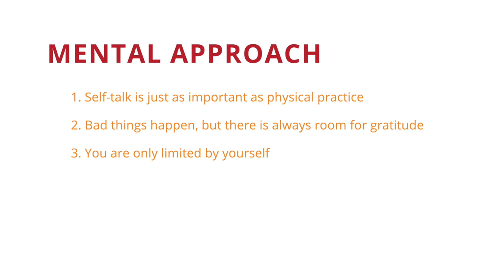Mastering the Mental - The Decisive Secret to Becoming a Top 10 Percenter Sales Pro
Some say "mind over matter"; I say "THE MIND MATTERS."

In fact, it's a decisive factor if you want to become a Top 10 Percenter Sales Professional.

Sales is, first and foremost, a competitive sport. You strive to beat the competition itself and overcome the apathy of prospects (the #1 reason you lose deals) while also working to defeat the prospect's second-guessing and get control over your own head trash, as my friend Jaime Diglio calls it.

I've been battling my inner enemies since my teenage years playing competitive racquetball. What I've learned about the power of POSITIVE SELF-TALK, VISUALIZATION, and MANIFESTATION has been crucial not only to my journey as an athlete, but also to my success as a coach, consultant, and speaker.

⭐ I rely on my mindset to make remarkable things happen ​​⭐

I'd love to know which of the techniques I describe resonates most with you. Drop me a line in the comments!

And if you want more sales tips & tricks, sign up to my weekly newsletter on LinkedIn